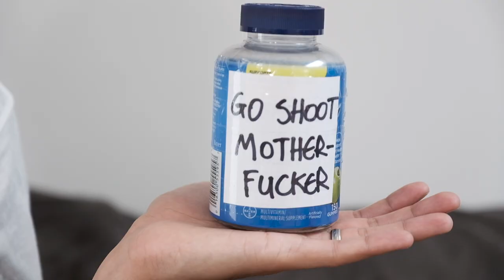GO SHOOT MOTHERF*&%ER!!! Photography Ad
GO SHOOT... A brand new product for the photographer that's on forums and comment sections more than behind a lens that can no longer get it up to shoot and needs a little pick me up.

***Due to the pandameic and the already high number of "stay at home photographers," GO SHOOT... is on back order for the next 10 months. We are looking to expedite the recent high volume demand of this all natural product. But, just know GO SHOOT... is here to solve your P.D. (Photographile Dysfunction) needs.***